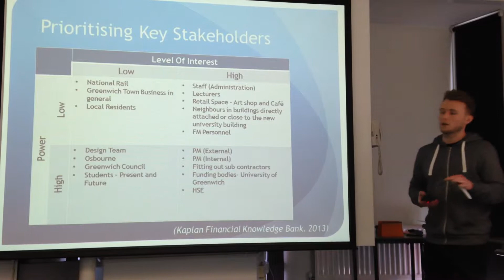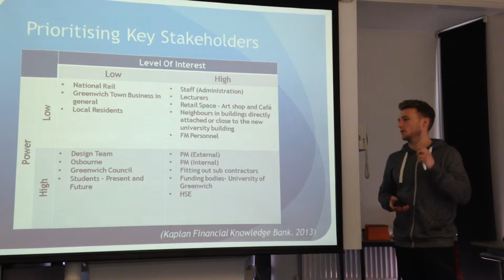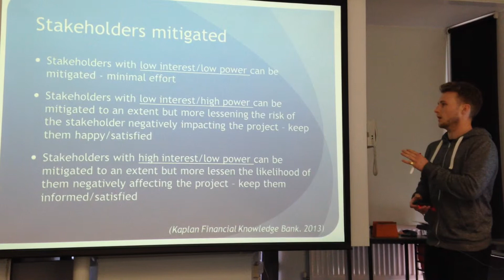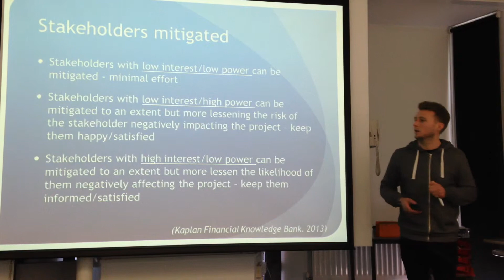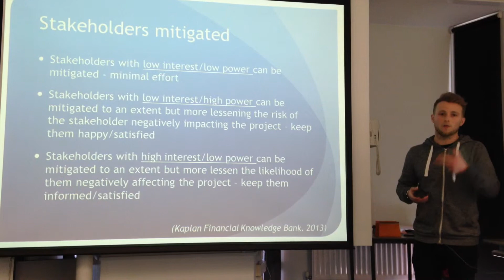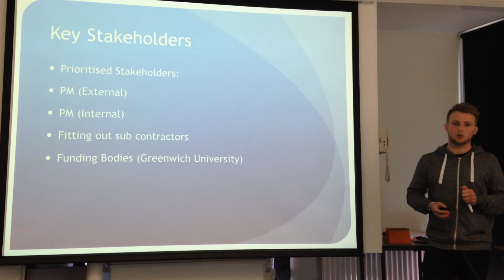Jonathan Rees Davies Part 2